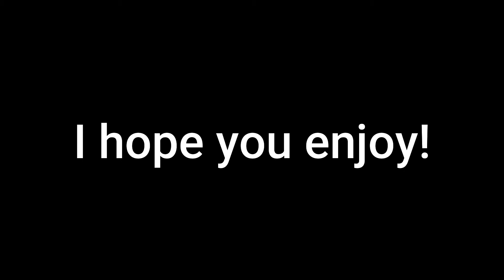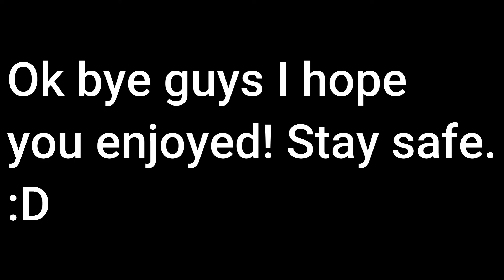Roblox | Skywars AFK trolling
Ok thanks for reading this guys, I hope you enjoy the video!